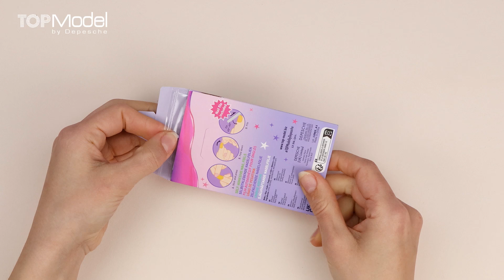Anwendungsvideo // TOPModel Nagelfolien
Coole Nagelfolien von TOPModel! Knalliges Neon, bunt gemustert, jede Menge Glitzer oder dezent und schlicht: in den 6 verschiedenen Design-Sets ist für jeden etwas dabei. Einfach auf die Fingernägel aufkleben und mit der beiliegenden Feile in Form bringen. In dem Video zeigen wir euch, wie's geht!